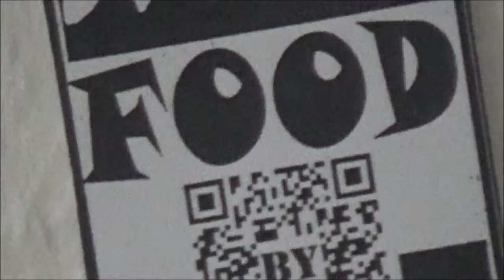Ernährungs Vlog | 2 tipps | 1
hey ich bin MOTIVIERT alles zu kochen was ihr lernen wollt

HEUTE gibt es         und wie immer wird es präsentiert von Dynamic Food der Blog über Gesundes Essen.
werde ein teil und ändere dein leben du hast nur eins Change your Life..